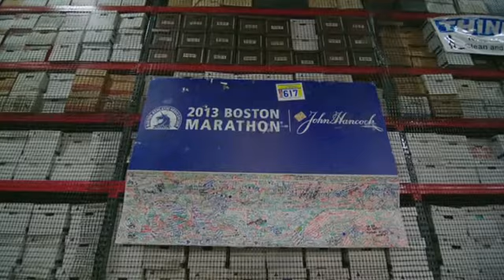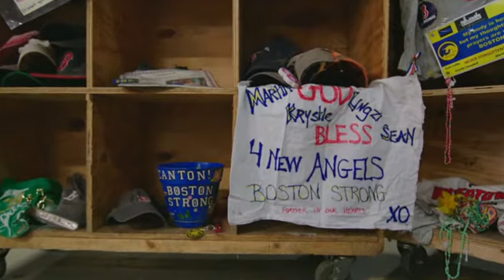Steven Tyler & Joe Perry (Aerosmith) - "Dream On" junto a la Southern California Children's Chorus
Steven Tyler y Joe Perry de Aerosmith rindieron un homenaje a las víctimas y sobrevivientes del bombardeo ocurrido un año atrás durante el Maratón de Boston, con una versión de su clásico "Dream On".